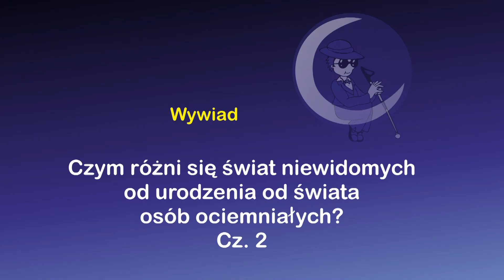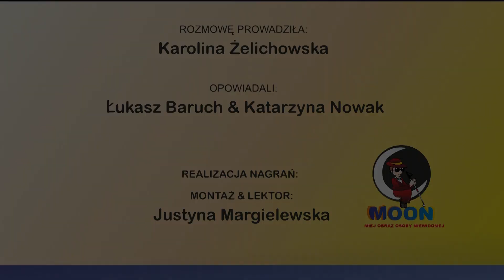Czym różni się świat osób niewidomych od urodzenia od świata osób ociemniałych? Wywiad Cz. 2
Kontynuacja rozmowy Karoliny Żelichowskiej z Łukaszem Baruchem i Katarzyną Nowak. W tym odcinku dowiemy się miedzy innymi o tym, czy osobom niewidomym śnią się sny? Czy niewidzący potrafią wyobrazić sobie kolory i jak mogą uczyć się nowych, ciekawych rzeczy na uczelni lub w pracy, kiedy brakuje im tego najważniejszego zmysłu?